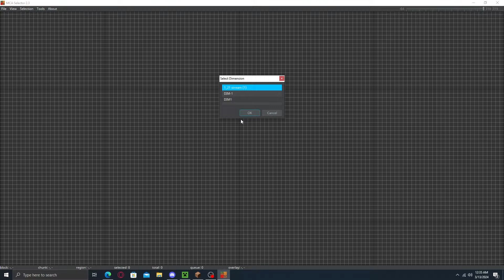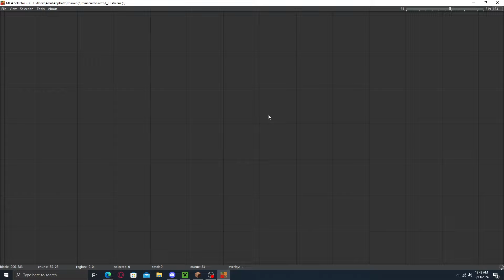Finding ALL NEW DOG BREEDS in Minecraft 1.21!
1 like = 1 new dog